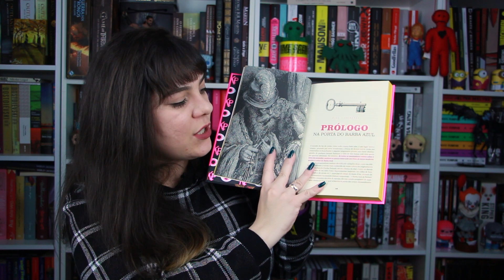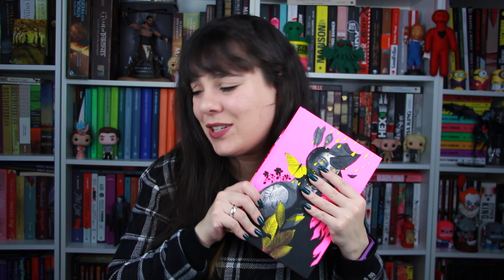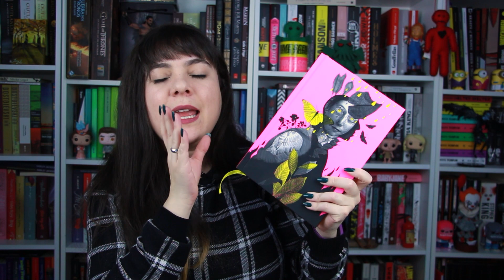Unboxing DarkSide Books #81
Unboxing dos livros Lady Killers Profile: Belle Gunness e  Mindhunter Profile 2, publicados pela DarkSide Books.

• Lady Killers Profile: Belle Gunness
• Mindhunter Profile: Serial Killers
• Mindhunter Profile 2: Mundo Serial Killer

► Meu PIX: 19a612d5-670e-4931-b70d-2de3f52a9da0

♥ CAIXA POSTAL

Samara Pimenta
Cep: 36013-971